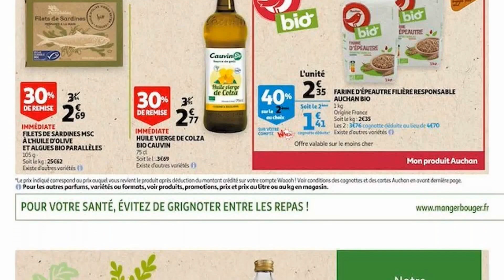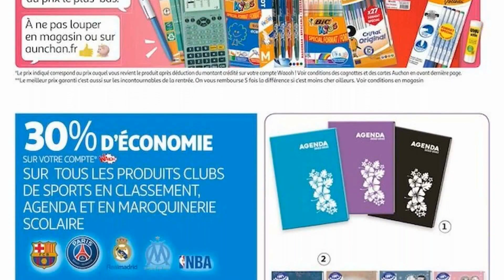catalogue AUCHAN du 13 au 19 juillet 2022 💥 Arrivage - FRANCE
🛒🛒NOUVEAU catalogue chez 📍AUCHAN📍 du mercredi 13 au mardi 19 juillet 2022 en FRANCE!